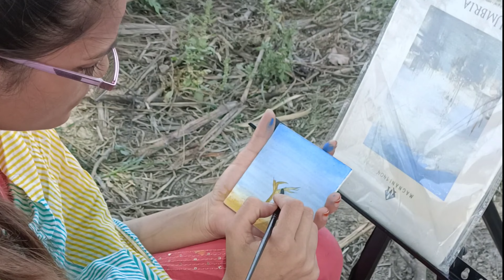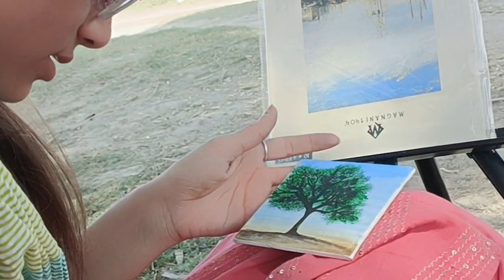Easy way to make tree on canvas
how to make tree on canvas || easy way to make tree on canvas

Hello friends,
              Welcome to my art channel. In this channel I'm making amazing 😍 Painting and art tutorials.

*Thanks*❤️💓❤️